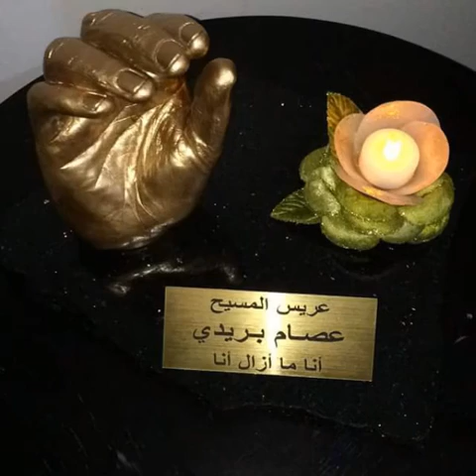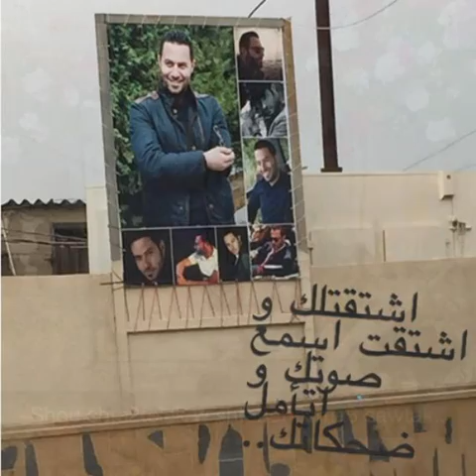Angel issam Breidy/Hany shaker/Eid melad garhy ana